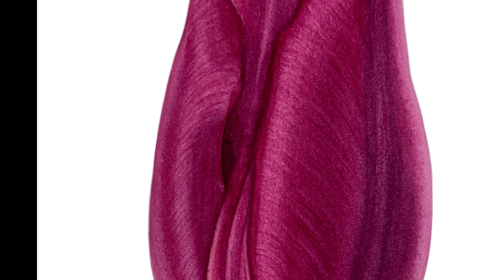GOLDEN TIME TALENT | 44 Season | Tina Shyfruk | Illustration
Member/team name: Tina Shyfruk

The country: Ukraine | City: Zhytomyr

Nomination: Illustration

Name of competitive work: Watercolor tulip

Work size: 15x20cm

Execution material: Watercolor

Social networks of the participant / team: @tina.shyfruk

Participation in other competitions and festivals / creative achievements: I have two certificates in botanical illustration. I participated in an online exhibition in the city of Kharkiv. The name of the exhibition « Mystetstvo neperemozhne” 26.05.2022 (Art is invincible).